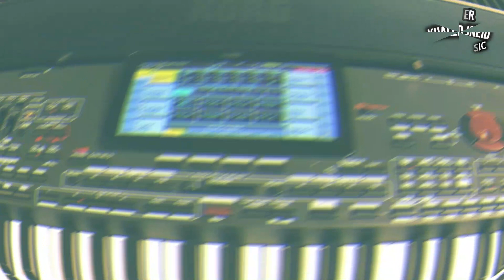دبكة ولده خاصة بسوريا dabka walda for Syria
pa1000  MG
KORG
Pa4X
Pa700
Pa600
pa800
pa4x
pa2x
Vega
BIGO LIVE👇
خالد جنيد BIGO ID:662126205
TL-telegram
جروب عازفين الاورج فقط 👇